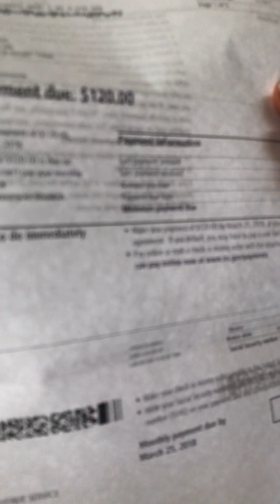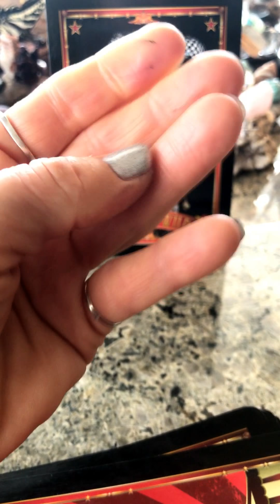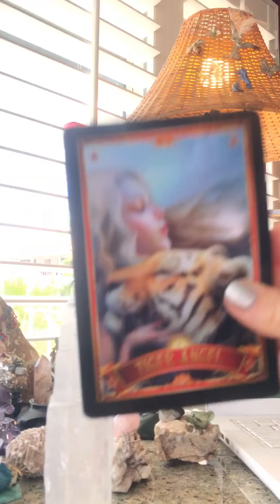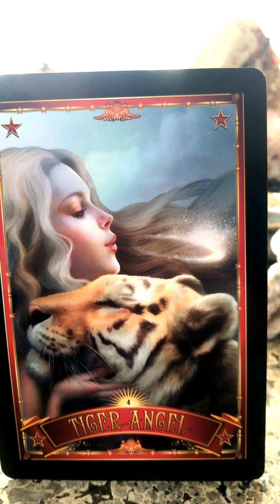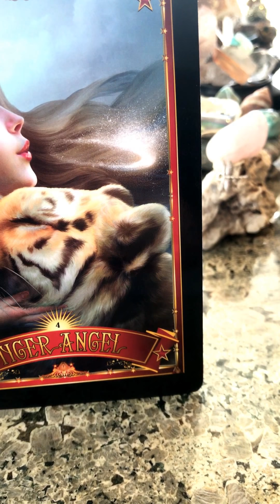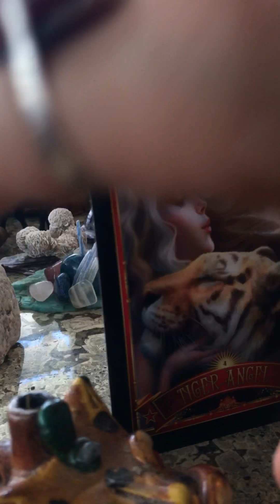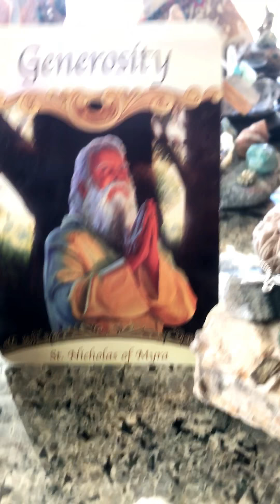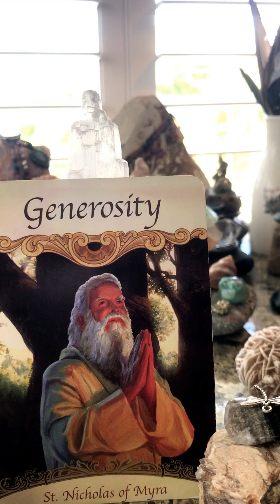Todays Reading for Angels Whisper "You Didn't See It Coming! But Its In YOUR Favor!"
Our Decks; Circus Oracle & Saints & Angels
Our Cards; Joker Is Wild, Tiger Angel, Generosity